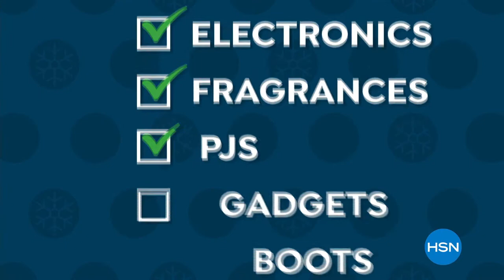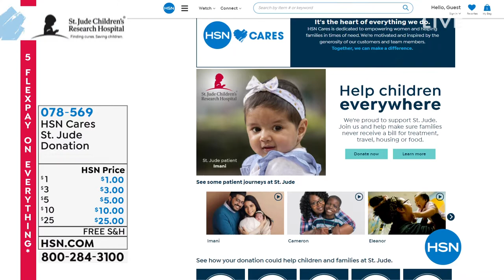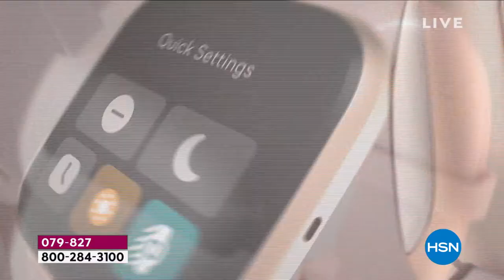HSN | Fitbit Gifts 12.04.2021 - 11 PM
Reach health and fitness goals by tracking exercise, sleep, weight & activity with wireless technology.  Be empowered and inspired to live a healthier, more active life with products designed to seemlessly integrate into life and acheive fitness goals.